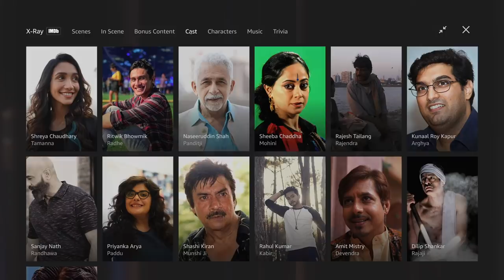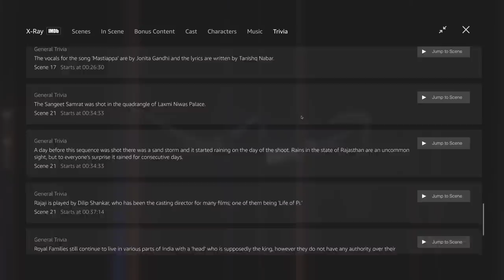Working with Naseeruddin Shah | Rajesh Tailang , Ritwik Bhowmik | Bandish Bandits | Amazon Original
Anand Tiwari, Ritwik Bhowmik, Rajesh Tailang and Amritpal Singh Bindra share their experience while working with the famous Naseeruddin Shah on the sets of Bandish Bandita. They say he brought a different level of maturity and experience on the set. Watch Naseeruddin Shah in Bandish Bandits

About Bandish Bandits
Radhe a singing prodigy from a classical background & Tamanna, a pop sensation on the rise meet. Radhe's world is turned upside down when he falls in love with Tamanna. Torn between helping her achieve stardom and staying true to his own music and his family’s legacy, will he succeed in juggling both or will he lose everything he has?

Amazon Prime Video offers unlimited ad-free streaming of Prime Originals, premium Hollywood, Bollywood &  movies, and TV shows. Enjoy on your phone, tablet or SmartTV. Or you can download your favorite movies and TV shows to watch them offline."